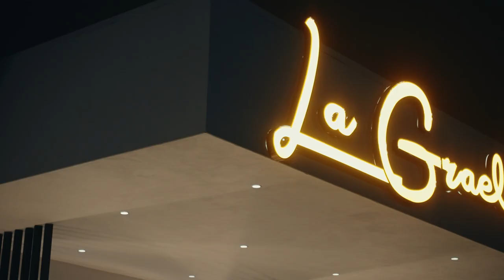Anuncio La Graella